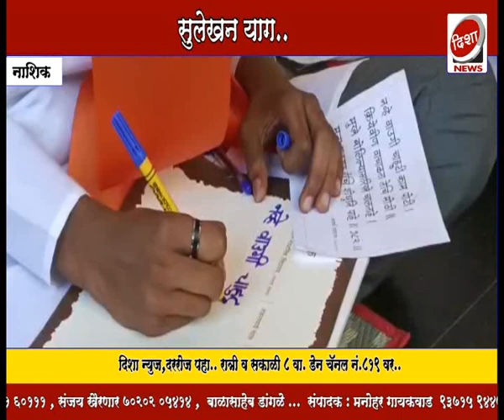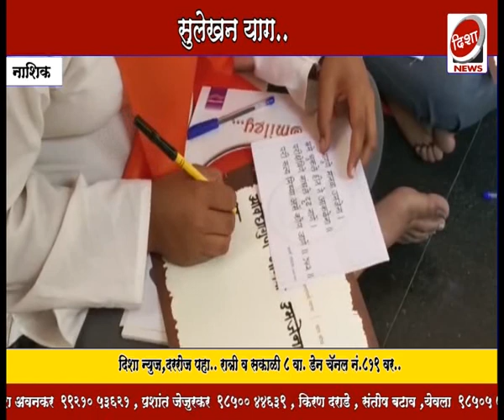श्री बालाजी मंदिरात सुलेखन याग संपन्न....